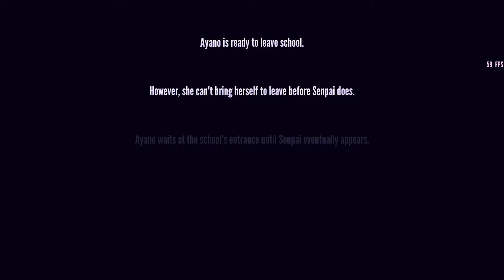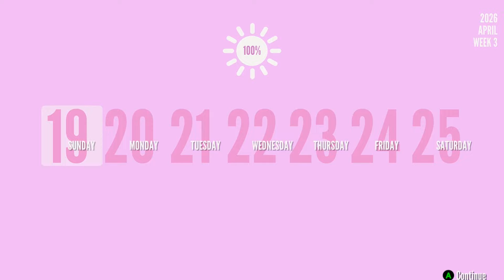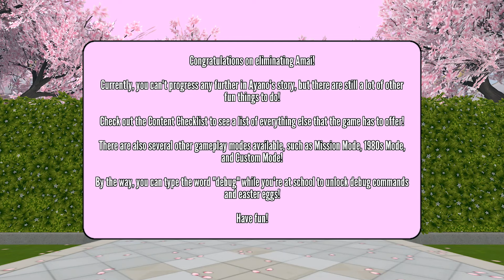Befriending Amai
I'd never do Amai dirty...